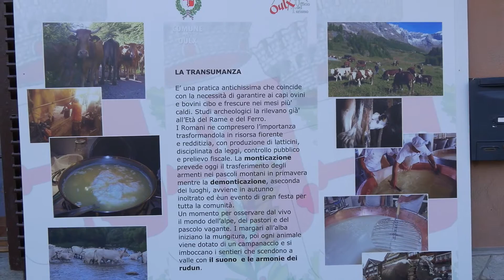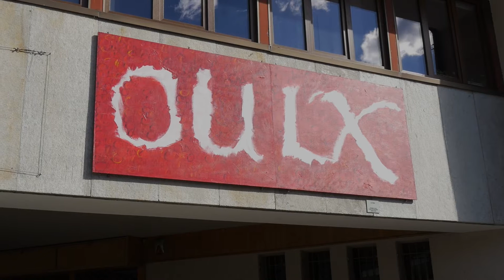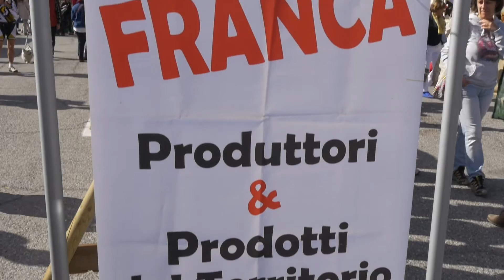Fiera Franca 2016 Oulx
Nel 1494, per le strade di Oulx transitarono gli eserciti di Carlo VIII diretti alla conquista del regno di Napoli. Le schiere di Re Carlo imposero sacrifici enormi alla popolazione, come già era avvenuto nel 1453 al passaggio delle truppe di Renato d’Angiò. Per compensare la comunità dai danni subiti, il sovrano permise all’abitato di Oulx di tenere, ogni anno negli ultimi giorni d’estate a partire dal 15 settembre, una “Fiera Franca”, libera cioè dalle tasse foranee. Da quel lontano 1494, la Fiera richiama a Oulx la popolazione del Delfinato proveniente dalla Valle della Dora, dal Pragelatese e dal Brianzonese, suggellando un rapporto di scambio delle comunità occitane transalpine.